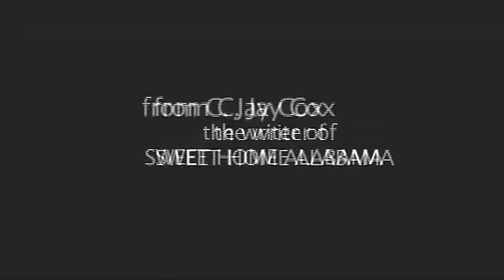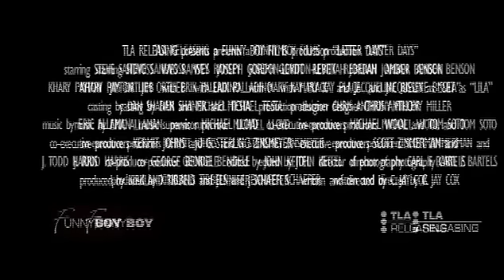Latter Days Trailer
This controversial film explores the consequences of a young Mormon missionary, Aaron (Steve Sandvoss), recognizing his homosexuality and falling in love with another man. Aaron's first sexual encounter with a gay "party boy" (Wesley A. Ramsey) leads to a passionate romance that gets Aaron excommunicated from his church and risks destroying both their lives. Charming and sexy, Latter Days offers a heady mix of romantic comedy and powerful drama.